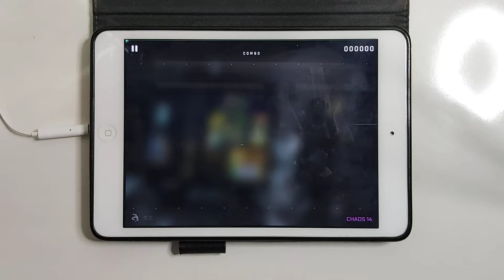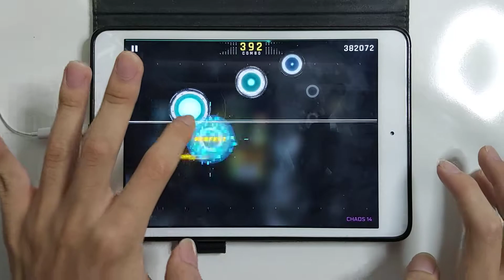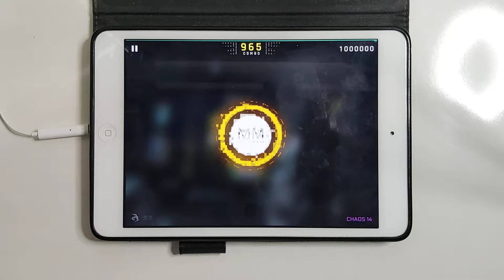[Cytus II] 漂流 [CHAOS 14] - MM (TP 98.88%)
Video Info :
Device (Play) : iPad Mini 2